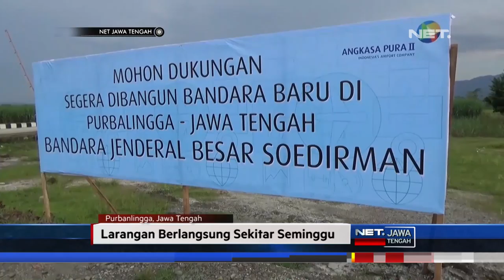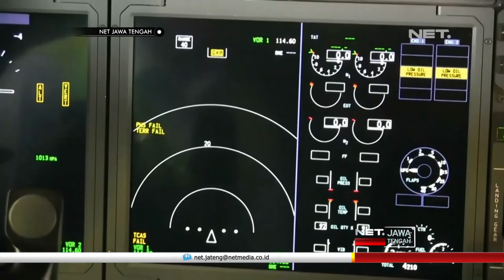Pasca Jatuhnya Ethiopian Airlines, Menhub Larang Boeing 737 Terbang Untuk Sementara - NET JATENG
Saat kunjungi proyek pembangunan Bandara Jenderal Besar Soedirman di Kabupaten Purbalingga, Jawa Tengah, Selasa sore, Menteri Perhubungan, Budi Karya, ungkapkan larangan terbang sementara pesawat boeing 737 max8, akan berlangsung selama sekitar seminggu.

Kementerian Perhubungan, akan klarifikasi sebelum kembali menentukan langkah selanjutnya.
"Mungkin seminggu. Apa yang terjadi antara kejadian lion dan etiopia lain. Untuk itu saya menugaskan Dirjen udara untuk mengklarifikasi apa yang terjadi disana. Dengan dasar itu mereka akan mengklarifikasi, kalau dulu kita lakukan grounded yang dulu waktu lion, kaitannya kecelakaan. Sekarang bentuk kecelakaannya lain. Tentunya apa yang akan dilakukan tergantung dr klarifikasi kita komunikasi dengan apa yang terjadi di Adisababa. Di Indonesia ada 11, kita tidak akan menduga-duga pokoknya kita konservatif tapi tetap optimis. Konservatif dengan tidak menerbangkan, dan optimis menerbangkan. Tapi apapun tergantung dengan casenya itu apa. Lebih banyak keluar. Sekarang terhadap itu dirjen udara saja. Seminggu bisa kurang bisa tambah." , ujar Budi Karya, Menteri Perhubungan RI.

Di Bandara Soekarno Hatta, Tangerang, Banten, petugas direktorat perhubungan udara inspeksi 10 pesawat tipe boeing 737 max 8, milik maskapai Lion Air. Petugas periksa tiga poin utama. Mulai dari angle of attack, speed dan altitude. Petugas juga pastikan seluruh instrumen yang ada di bagian cockpit bekerja dengan baik.

“Pihak lion air melaksanakan apa yang di sebut dengan tes untuk mengecek anggle of attack pesawat ini. Ini merespon surat dari dirjen perhubungan udara untuk mengecek semua pesawat max8, untuk dilakukan sistem tersebut. Dari hasil pengecekan pesawat ini masih dalam batas yang ditentukan oleh pabrikan. Dalam hal operasional juga kami melakukan pengawasan terhadap pesawat ini. Seperti bulan Desember mengalami speed disaggre kita lapor ke dirjen dan pabrikan boeing ini sebagai kontrol kita untuk melihat safety pesawat ini. Iya ada 6 disini, dua di Denpasar, 1  Ujungoandang dan Manado satu. Semua diberhentikan sementara. Kita support dengan pesawat yang stanby.” , ujar  Mohammad Rusli, Managing Director Maintenance Lion Air Group.

Didampingi oleh pihak Garuda Maintenance Facility, pengecekan juga dilakukan pada pesawat jenis serupa milik maskapai Garuda Indonesia, oleh Direktorat Perhubungan Udara dan Otoritas Bandara Soekarno. Satu per satu bagian pesawat diperiksa oleh petugas. Mulai dari body, hingga ke bagian cabin dan cockpit pesawat. Meski tidak temui kerusakan, pihak Garuda tetap harus ikuti larangan sementara, yang telah ditetapkan kementerian perhubungan.

“Ini untuk memastikan komponen bekerja dengan normal dan tidak ada masalah. Sampai saat ini belum ada temuan, karena dari data belum ada yang menurun. Sementara untuk max itu kita tetap grounded menunggu arahan dari regulator penerbangan. Baru satu, udh di pesan 50 tinggal 49 lagi.” , ujar Purnomo, Vice President Airwetness Management Garuda Indonesia.

Larangan tembang sementara untuk 11 pesawat boeing 737 max 8, diberlakukan pasca jatuhnya pesawat ethiopian airlines, e-t 302 pada Minggu pagi.